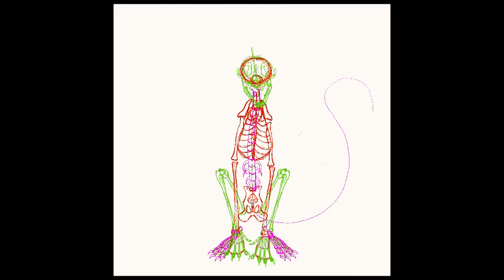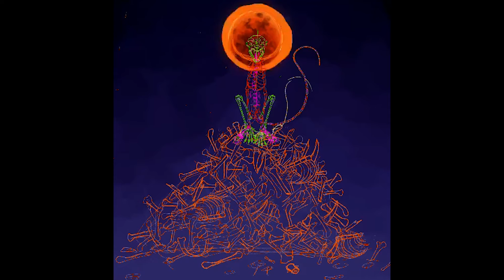Blood Moon - Speedpaint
Hi guys! It's been awhile, but I've finally made another speedpaint video!

This drawing was made for a warrior cats role play group I'm a part of on discord. The roleplay takes place after a great sickness had taken out all four clans. Many years later, two new clans rose in their place, one of them being the Red Claws, a group of former rogues who are brutish and battle hungry. This piece is basically the Red Claws' banner, with a heap of bones and a red moon to capture their terrifying reputation.

I enjoyed drawing and shading the bone heap the most, since I've never really drawn bones this way before! I also referenced a real cat skeleton to make sure the one I drew looked accurate enough, and I think it turned out really nice! I'm personally pretty happy with this piece, because I was able to capture an ethereal and melancholy atmosphere that greatly coincided with the composition!